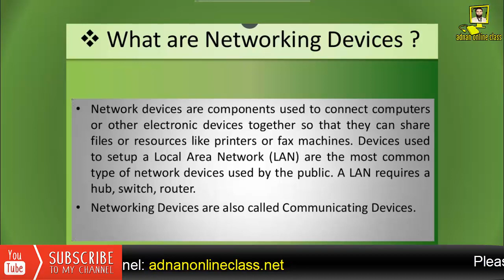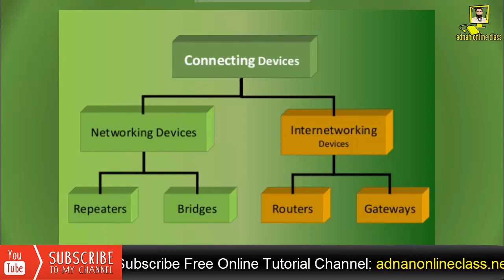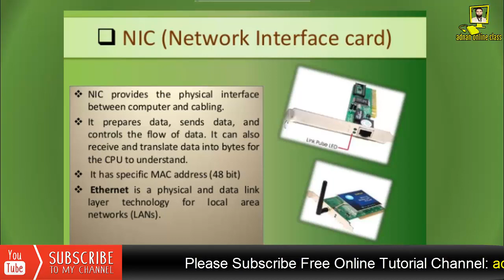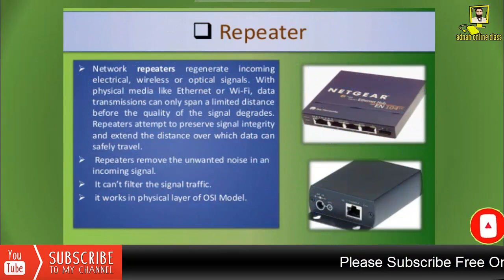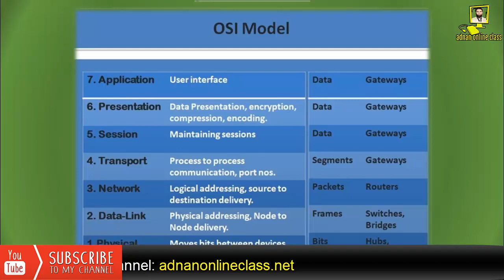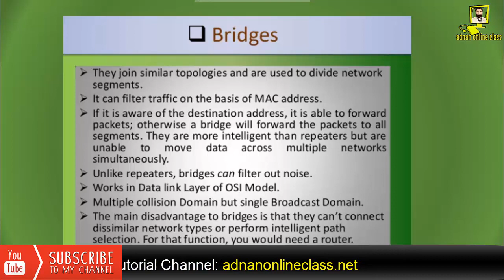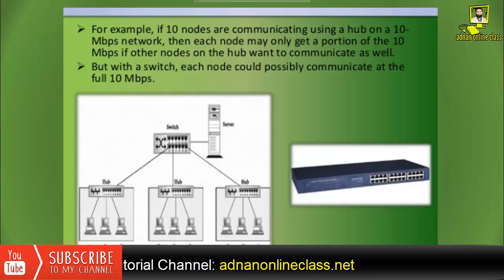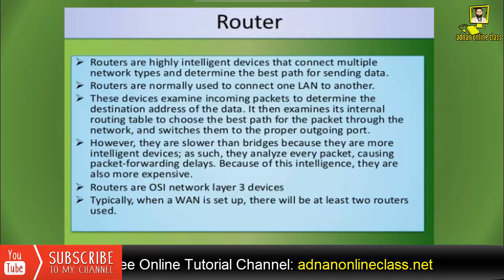Network Devices and their functions:NIC,Repeater,Modem,Hub,Switch and Router in 25 Minutes in Hindi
Network Devices and their functions:NIC,Repeater,Modem,Hub,Switch and Router in Urdu Hindi
adnanonlineclass.net provides basic and advanced level computer, internet, technology-related education for free, you can ask question about your problems, request for a video, you can visit :-adnanonlineclass.net blog and read articles, on my website you can fill request form, contact form, or ask question on discussion page, I and Our team response quickly and you can also resolve others problem on my site by sharing your knowledge or experience on discussion page.Don't forget to subscribe us.